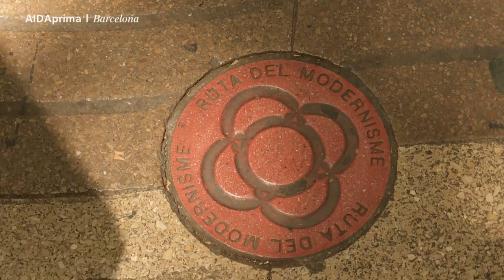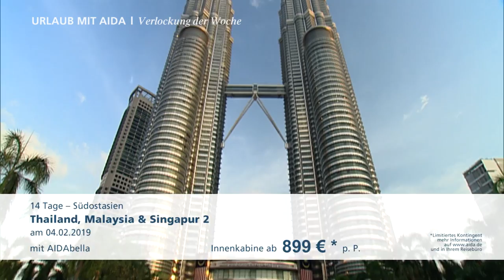Prime Time Magazin #131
Wir nehmen euch mit an Bord und freuen uns über atemberaubende Bilder aus Grönland, wir kochen herbstlich mit Franz Schned und schlendern durch Barcelona. Viel Spaß!